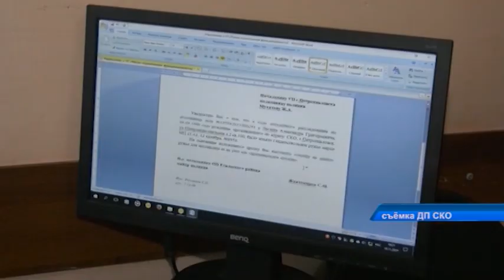Троих североказахстанцев подозревают в отстреле маралов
В СКО задержали егерЕй, которых подозревают в отстреле маралов. Орудовали браконьеры на территории заповедника. При задержании у мужчин обнаружили разделанные туши животных, карабин и охотничье снаряжение. Все подробности в материале пресс-службы областного департамента полиции.